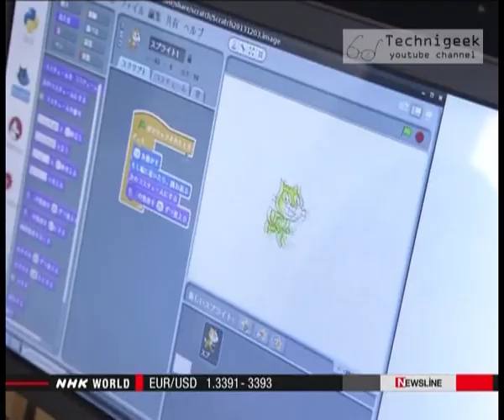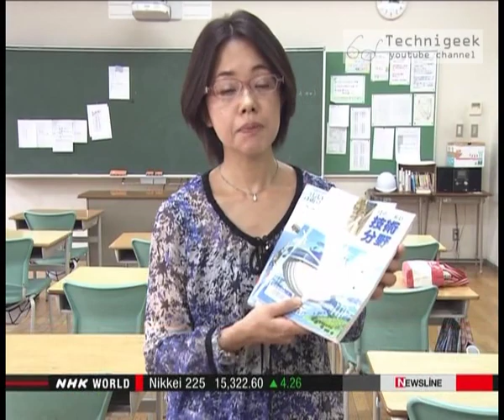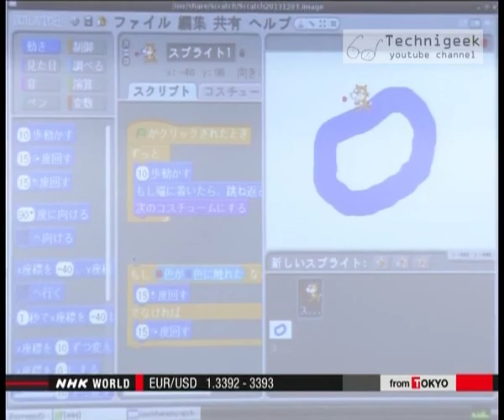Coding for kids تعليم البرمجة للأطفال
Developers are writing programming languages that is so simple that a child can learn them , more in the video
مطورو لغات البرمجة يعملون على صنع لغات برمجة سهلة جدا للتعلم حتى ان الاطفال بامكانهم تعلمها , المزيد في الفيديو